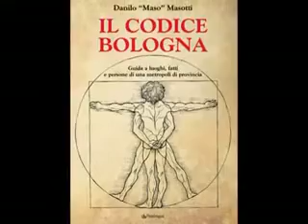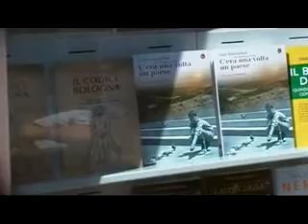IL CODICE BOLOGNA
Dopo il sucesso di UMARELLS, Danilo "Maso" Masotti ci parla del suo ultimo libro IL CODICE BOLOGNA